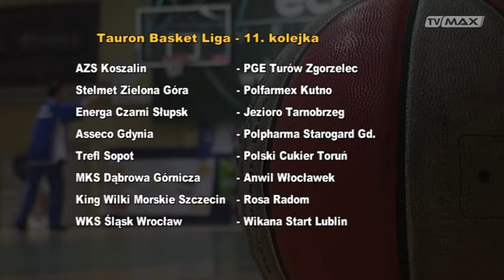Ekstraklasa - 2014.12.09 - Krzysztof Szubarga